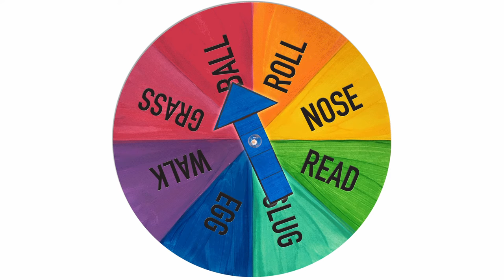Poems for Kids: Jigsaw Puzzled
Kids' Poetry Club video from Episode 60 of the Kids’ Poetry Club podcast, a weekly 15-minute podcast with rhymes and fun for kids of all ages. Once a week, parents and kids alike can escape their normal day and enjoy the fun oasis of Kids’ Poetry Club!